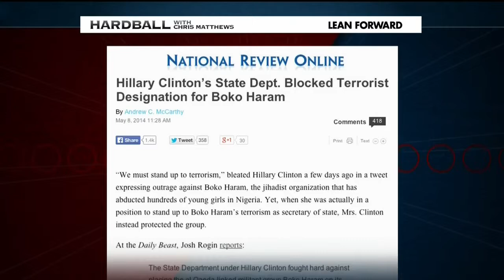HuffPost's Howard Fineman on MSNBC